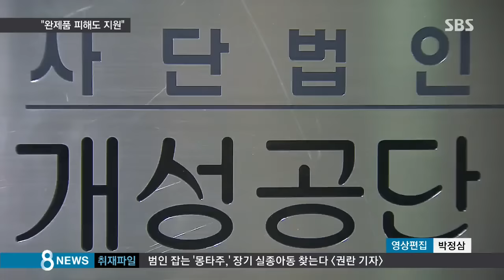"개성공단 완제품 피해까지 5,200억 지원" / SBS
개성공단 기업들이 철수하면서 두고 온 원부자재와 완제품 피해는 그동안 정부 보상에서 제외돼 있었습니다. 정부가 오늘(27일) 개성공단 기업들이 두고 온 원부자재와 완재품 피해에 대해서도 지원하기로 결정했습니다.